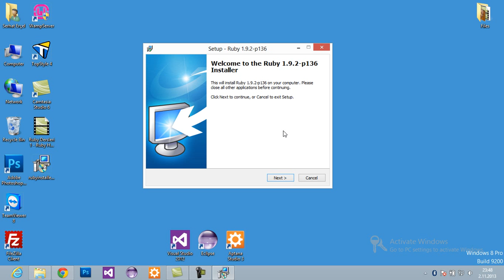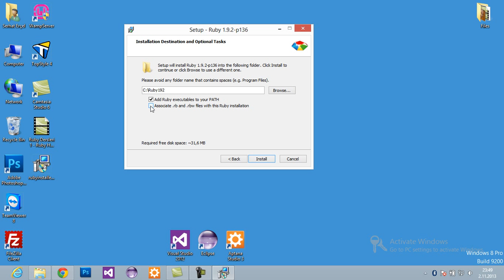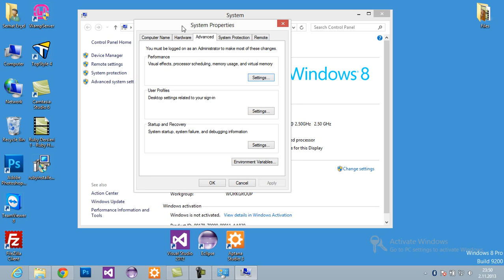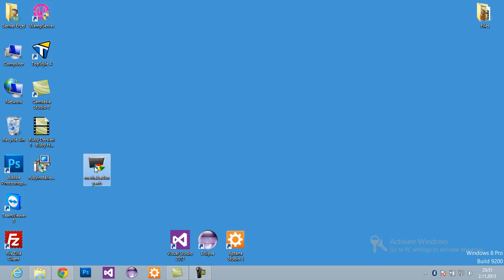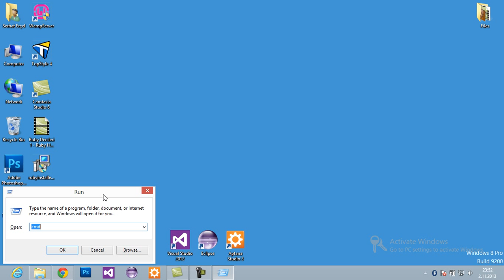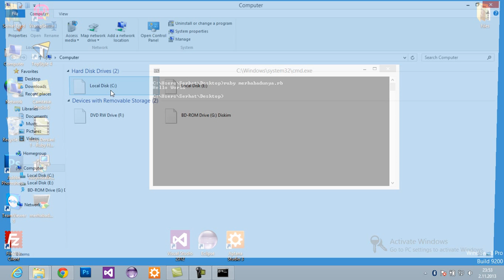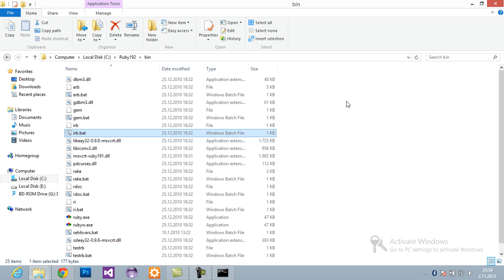Ruby Dersleri 2 - Ruby Kurulum, İlk Program ve Çalıştırma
Ruby derslerinin 2. si olan bu videoda Ruby'nin kurulumu, kaydedilmesi, çalıştırılması ve ilk program anlatılmıştır. Faydalı olması dileğiyle.